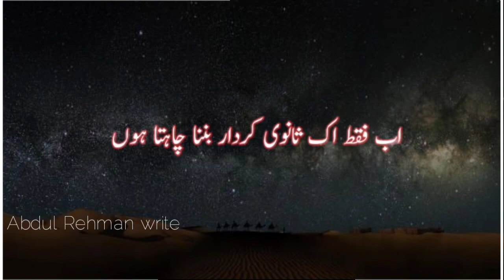Kay Tum Mai Kabhi Dekha hai|Adeel_Afzal_Nasaaz_Poetry|Parizaad_Sad_Poetry|Abdul Rehman write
Assalamu.Alikum

All Friend

Description
Eid poetry
lqbal shayariEmotional quotes in urdu
Allama lgbal shayari in urdu
Faraz shayari
Urdu lines
Allama lqbal poetry in urdu for students
Rekhta poetry
Urdu poetry in englsh
Poetry smns

Ishg poetry
Saghar siggiqui
Death nnetrv in urdu
Tiktok poetry
Tiktok famous poetry
Tiktok poetry
2022 poetry 2020 famous poetry